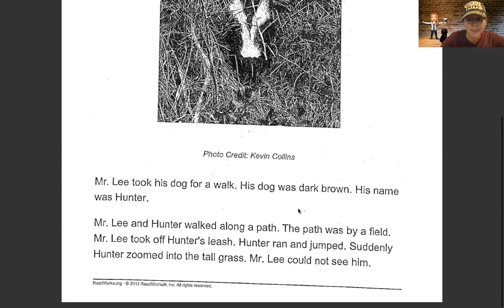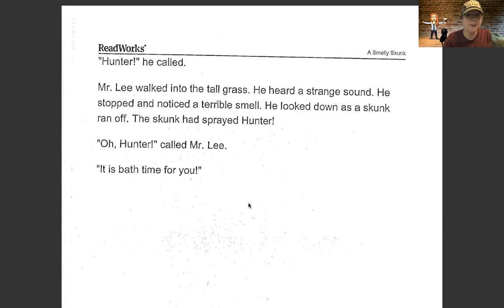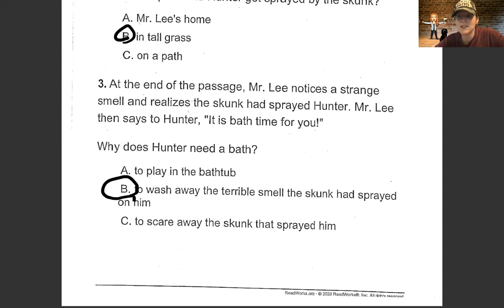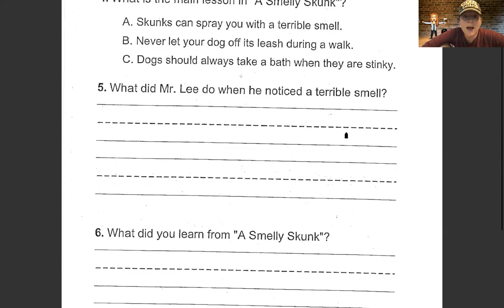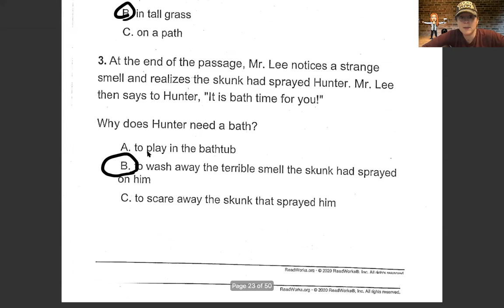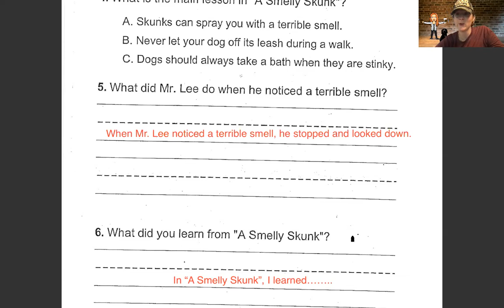May Week 7 Day 3 " A Smelly Skunk"